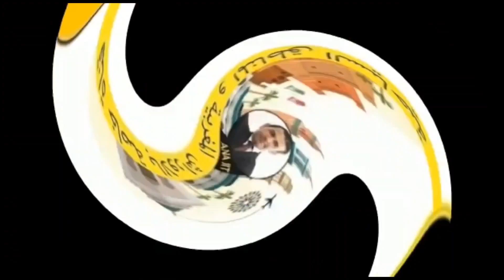الصويرة ما لم تشاهده من قبل ورشات خاصة ببناء قوارب الصيد و الغابة الكبيرة و اسوار. المدينة العتيقة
يرجع تاريخ الصويرة إلى ما قبل الميلاد، حيث جعل منها الفنيقيون والقرطاجيون قنطرة للرسو في جزيرة موغادور حين كانوا يسافرون عبر البحر إلى الإكوادور. بينما شهدت في عهد الأمير

ملك موريتانية الطنجية يوبا الثاني إنشاء أول معمل لصناعة الصباغات المستخرجة من المحار (بالفرنسية: la pourpre)‏ - إحدى أنواع الرخويات - وكان يصدرها للرومان. وإبان القرن السادس عشر، استقر بها البرتغاليون فأطلقوا عليها اسم موغادور. فتم تحصينها من قبل ملك البرتغال مانويل الأول الذي أقام حصنا فيها عام 1506. لكن التأسيس الفعلي للمدينة بزغ في القرن الثامن عشر في عام 1765، عندما أوكل السلطان العلوي محمد الثالث بن عبد الله مهمة إعادة بنائها في نسختها الحالية إلى تيودور كومود في عام 1760م.

مدينة الصويرة تحتوي على أسوار، سقالة "la sqala" بأبواب ضخمة. أثبتت الحفريات الأثرية التي أجريت بالجزيرة وجود بقايا أركيولوجية تتمثل في أواني فخارية وأحفورات يرجع أقدمها إلى النصف الثاني من القرن السابع قبل الميلاد. وقد دلت الأبحاث الأركيولوجية أن جزيرة موكادور عرفت فترة فراغ ما بين القرن الخامس والأول ق.م، إلا أن وجود بعض القطع الفخارية ترجع للقرن الرابع ق.م يدل على وجود علاقات تجارية بين الجزيرة وباقي مدن موريتانية الطنجية بالمغرب القديم. في عهد الملك الأمازيغي يوبا الثاني، عرفت الجزيرة ازدهارا مهما إذ كانت تتواجد بالموقع مصانع لإستخراج الصباغة الأرجوانية. دلت الحفريات الأثرية على استيطان الجزيرة خلال الفترة الرومانية إلى حدود القرن الخامس الميلادي.

في 15 يناير 2020، زار الملك محمد السادس المدينة العتيقة للصويرة وتعرف على البرنامج التكميلي لتأهيل وتثمين المدينة العتيقة. وفي 16 يناير 2020، دشن الملك المركب المندمج للصناعة التقليدية الذي أنجز بكلفة إجمالية تبلغ 18.5 مليون درهم والذي سيوفر للشباب تأهيلا مهنيا مكيفا مع الواقع السوسيو اقتصادي لقطاع الصناعة التقليدية، أساسا من خلال نمط التكوين بالتعلم، بالإضافة إلى الإدماج في سوق الشغل. ويضم المركب المندمج للصناعة التقليدية للصويرة، مركزا للتأهيل المهني في الفنون الحرفية يحتوي على أربع ورشات مهنية وثلاث قاعات للتكوين، وقاعة للمعلوميات، و20 ورشة، و7 فضاءات للعروض (العرعار، المجوهرات «الدك الصويري»، الرافيا، الخياطة التقليدية، المصنوعات الجلدية، الآلات الموسيقية، والمنتوجات المجالية). كما أشرف الملك في نفس اليوم على تدشين سد مولاي عبد الرحمان، المنجز على واد القصوب بغلاف مالي إجمالي يبلغ 920 مليون درهم، ومشروع الإعداد الهيدرو فلاحي لمدار القصوب أسفل السد، الذي كلف استثمارات بقيمة 238 مليون درهم، وكذا مشاريع الماء الصالح للشرب المتعلقة بإنجاز محطة معالجة مياه السد وقناة الربط بإستثمار قدره 135 مليون درهم، ومشروعا لتعزيز الولوج إلى الماء الصالح للشرب بالوسط القروي بـ 192 مليون درهم. وفي 17 يناير 2020 أدى الملك صلاة الجمعة بمسجد للا أمينة.[6][7][8]